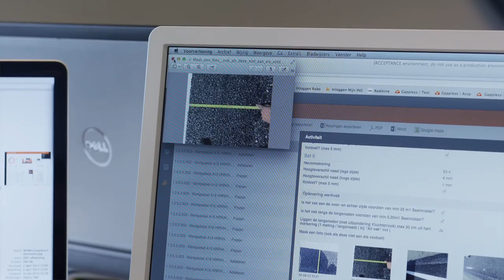Customer Testimonial: Gappless Delivers Mobile SaaS App for Construction Industry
Gappless relies on the Mendix App Platform to build an innovative, mobile SaaS application to manage complex compliance and reporting processes across large-scale projects and partners.

 Mendix App Platform powers dual mobile and SaaS apps that work together for accurate, immediate, paperless tracking and reporting of quality and compliance metrics on tablets and smartphones. Robust applications already proven in projects valued at more than 100 million euros Saves tens of thousands of euros annually for even the smallest companies.

 Shed some much-needed light on aPaaS: what it is, what's the value and how it can help IT and business transform your app delivery approach.

 **Download report: Gartner 2015 Magic Quadrant for Enterprise Application Platform as a Service (aPaaS)
 Download this report to better understand the aPaaS landscape and how the right platform can accelerate your software delivery cadence and capacity.